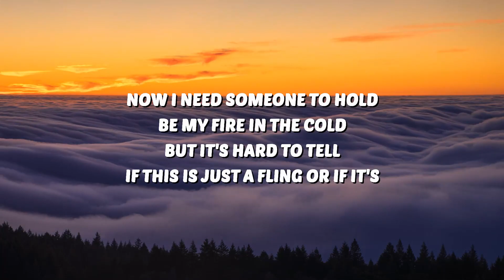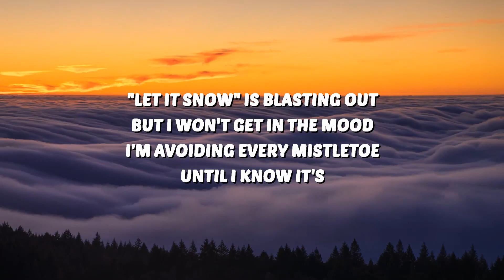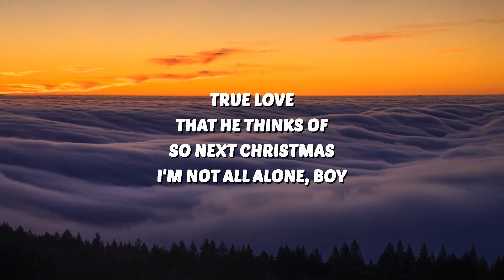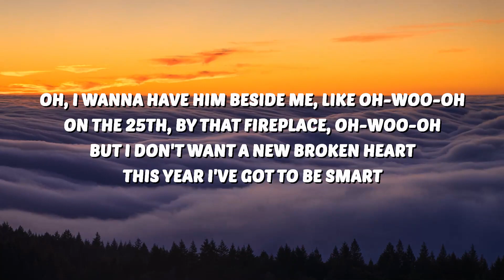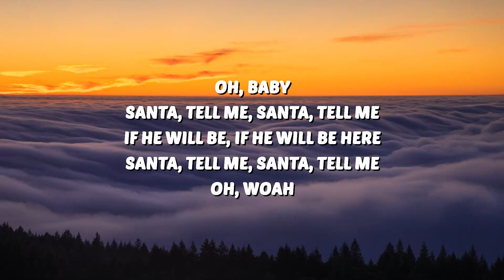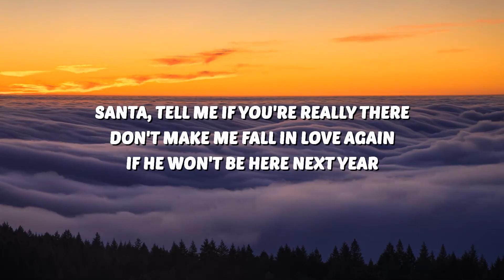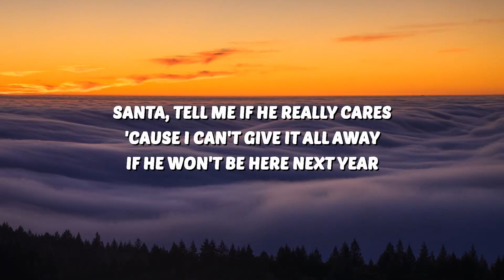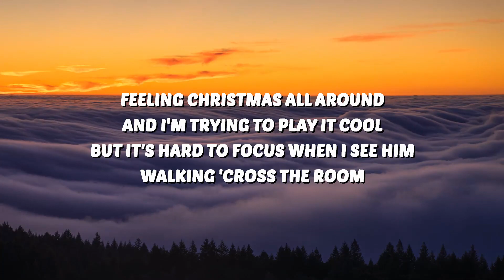Ariana Grande - Santa Tell Me (Lyrics) | 30 Mins Vibes Music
🎶 Ariana Grande - Santa Tell Me (Lyrics)

Ariana Grande
Santa Tell Me Ariana Grande Lyrics
Ariana Grande Lyrics
Santa Tell Me Lyrics

🎤 Lyrics:
[Chorus]
Don't make me fall in yêu again if he won't be here next year

[Pre-Chorus]
True yêu that he thinks of

[Verse 2]
I've been down this road before
Fell in yêu on Christmas night

[Bridge]
Oh, baby
Oh, woah

[Chorus]
Don't make me fall in yêu again if he won't be here next year (If he won't be, if he won't be here)
Santa, tell me (Tell me) if he